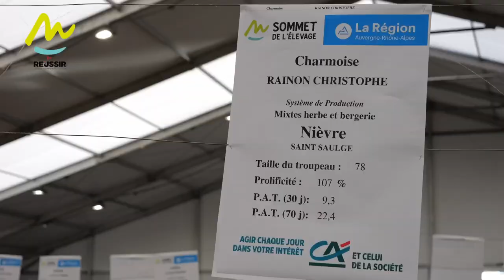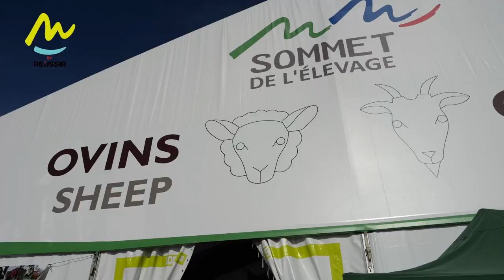Race Charmoise : la 2 cv du mouton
Christophe Rainon compare ses brebis charmoises à des Citroën 2cv : une race qui se conduit facilement et consomme peu. Elle valorise les milieux difficiles.